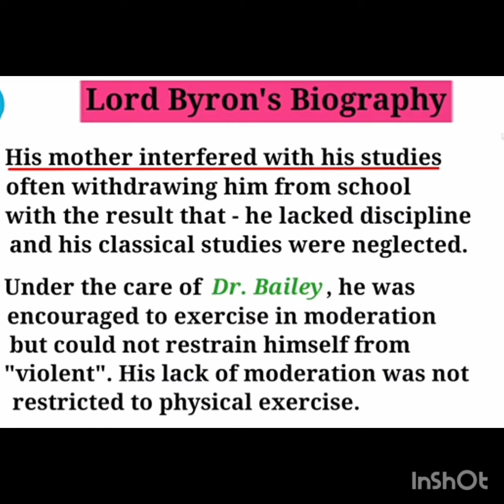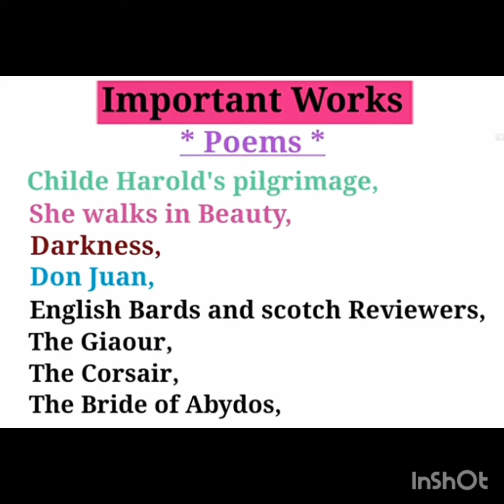Lord Byron life and works#Important for all Tgt pgt and other such exam